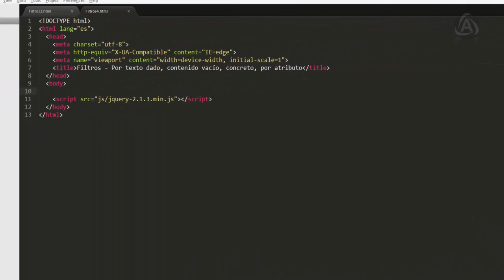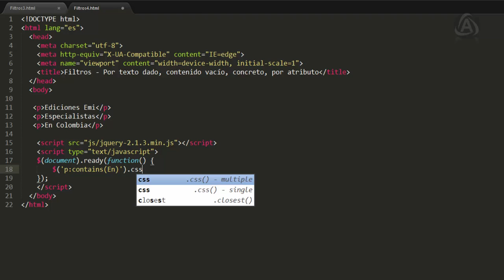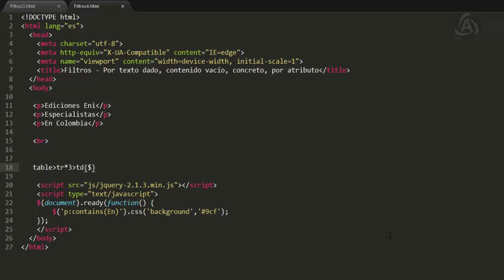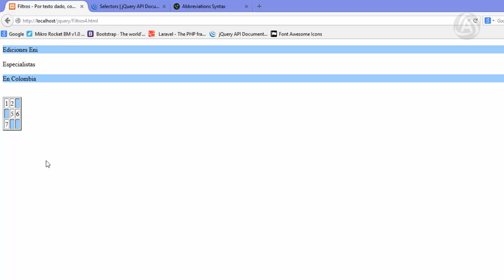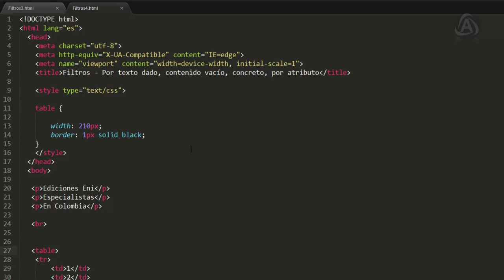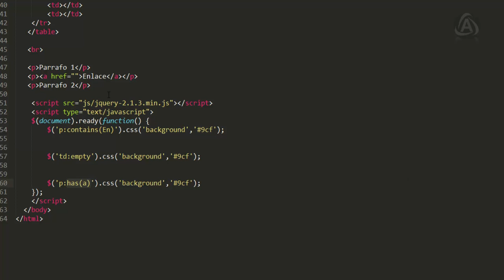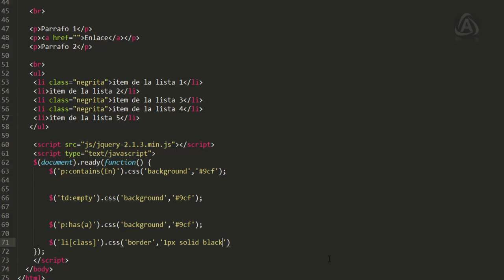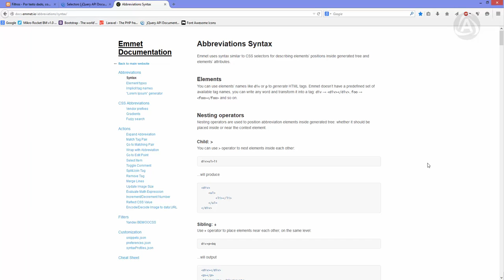11 Cursos de JQuery - Filtros 4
Tutorial #11 del curso de Jquery, en este tutorial damos por finalizado la parte de los filtros en jquery recuerda practicar los selectores y filtros ya que son muy importantes en jquery.